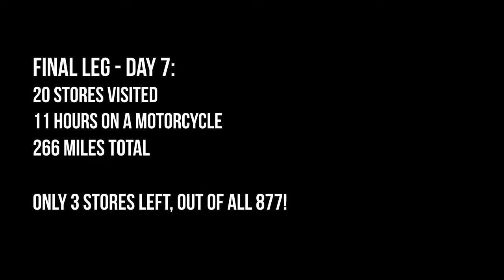Only 23 More Kwik Trip Stops to Go - To Visit all 877 of Them! (Day 7)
I have been on the road visiting all of the Kwik Trip stores for over a full week now, as this is my final leg of getting to every single location (there are 877 of them). Today I am headed up to the Duluth area, riding next to Lake Superior. A bit of a rainy/foggy day but ended with the sun shining to my back as I made my way back into Wisconsin. ONLY 3 more stores to go!!!

MY RIDING SETUP + FAVS: